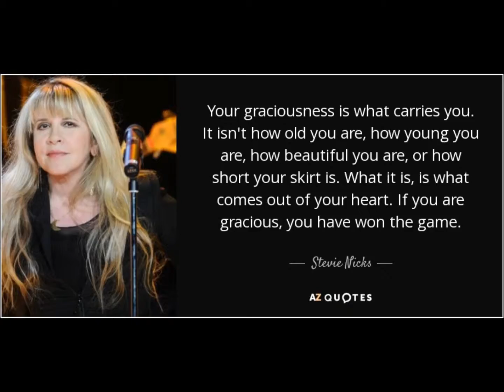STAND BACK STEVIE NICKS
Stevie Nicks Drum Cover by Ray Schnoor